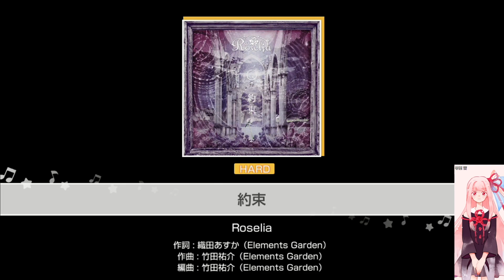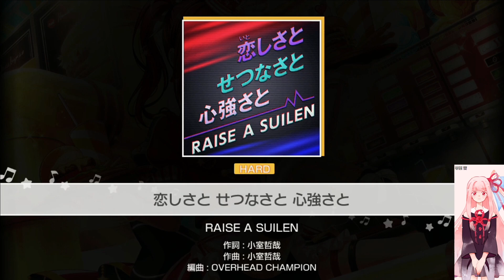ミラーリンク録画テスト 音ゲー ガルパ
スマホからミラーリングテストで録画したテスト動画です
やっぱり音ゲーはミラーリングだとタッチ音など遅延が発生するみたいです

画面が小さいのと、音が遅延してるので　なれないとやっぱり難しいですね

こういう動画はあまり作りなれてないので、見づらいかもですがご了承を